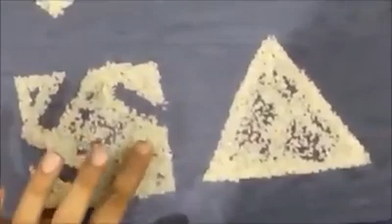Swastik cross by rice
Video from Pankaj Jain